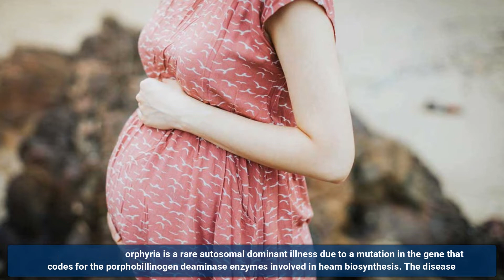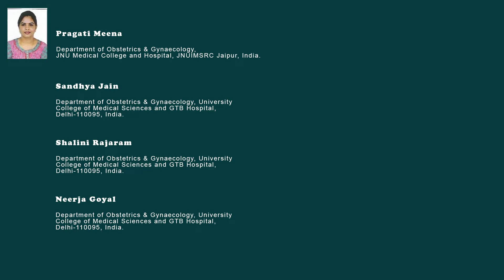Acute Intermittent Porphyria and Pregnancy A Case Report